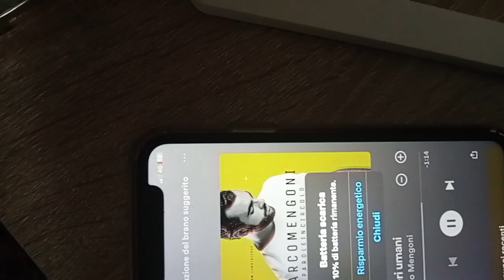🤣🤣🤣 che disastro/ prendiamo il caffè assieme